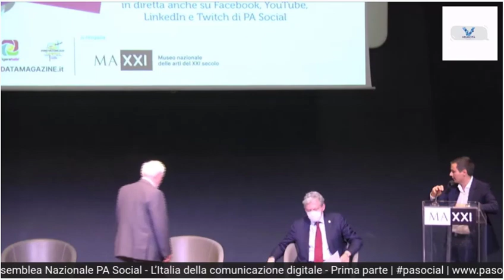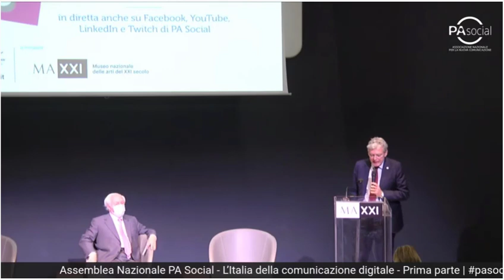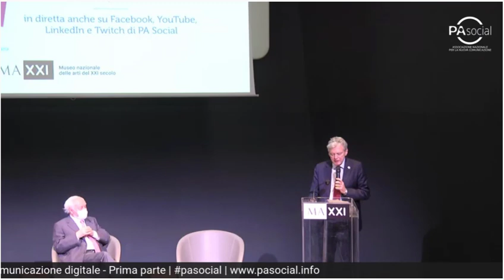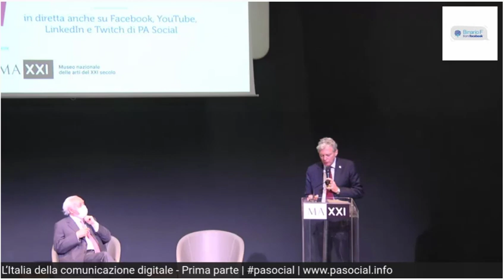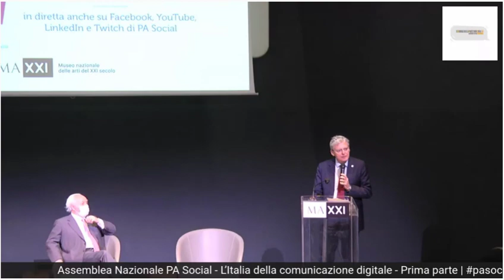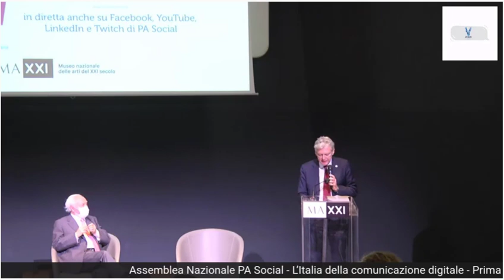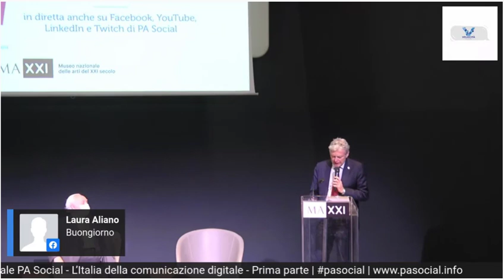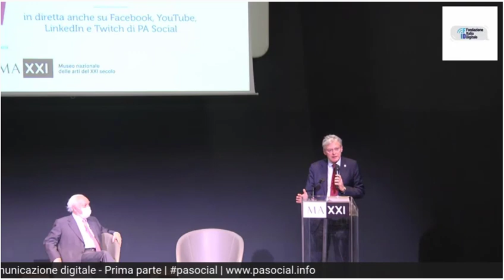Assemblea nazionale PA Social: intervento di Sergio Talamo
Presso il MAXXI, Museo nazionale delle arti del XXI secolo

Editing video: Giovanni Lacetera